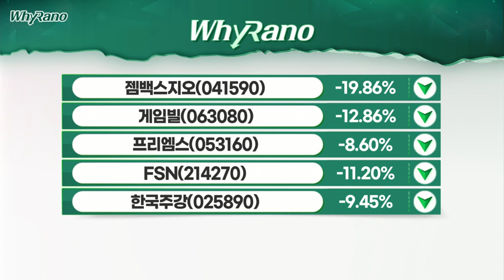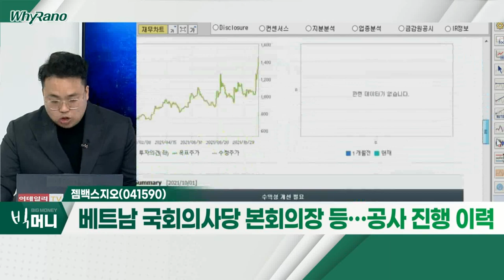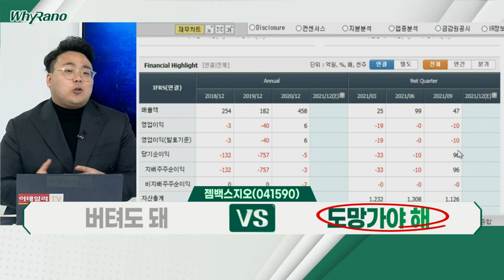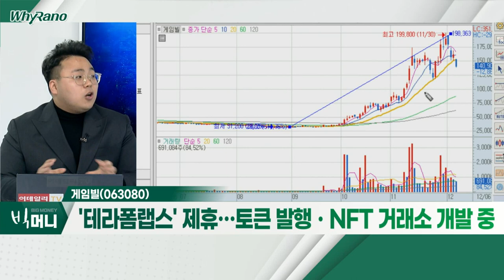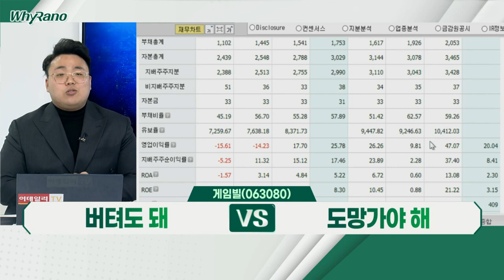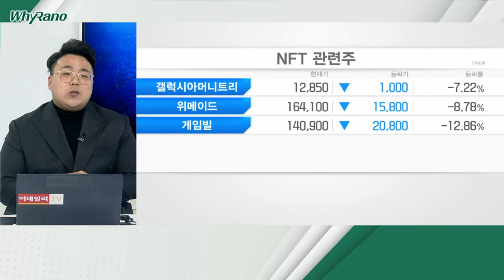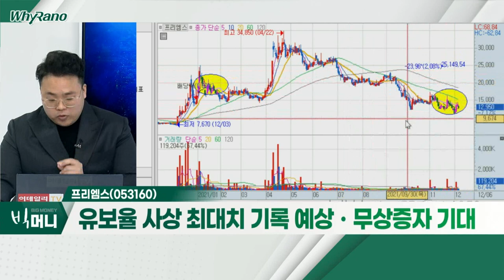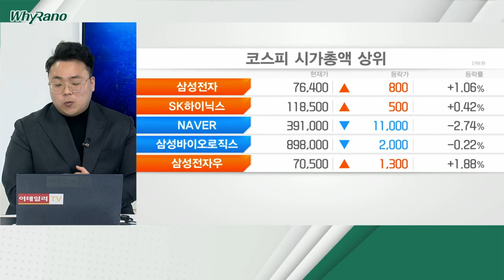젬백스지오, 게임빌, 프리엠스_WhyRaNo (20211206)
젬백스지오(041590)
- 최근 캄보디아 등 인테리어 공사 수주
- 베트남 국회의사당 본회의장 등… 공사 진행 이력
- 지속적 공사 수주 불확실성 등… 추가 조정 예상

게임빌(063080)
- '컴투스홀딩스' 사명 변경… '코인원' 2대 주주
- '테라폼랩스' 제휴… 토큰 발행ㆍNFT 거래소 개발 중
- 품절주는 맞으나 '테마 거품' 형성
- '2파동 매매 전략' 필요 판단

프리엠스(053160)
- 정치 테마주로 분류… 펜데믹 이후 주가 상승 후 반납
- 매도 물량 '소화' 미미 판단… 기술적 반등 예상
- 유보율 사상 최대치 기록 예상ㆍ무상증자 기대